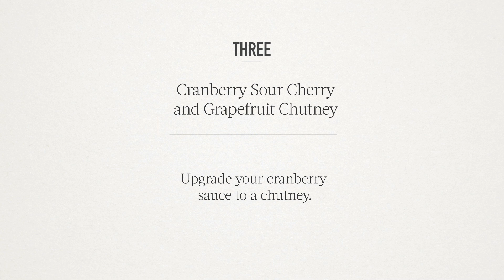Good Things: Three Things You Never Thought To Do With Sides - Martha Stewart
Get creative with the Thanksgiving sides this year. Boost the flavor of the traditional celery sticks, sweet potatoes, and cranberry sauce by adding unexpected ingredients. Roasted sweet potatoes and soy sauce, anyone?